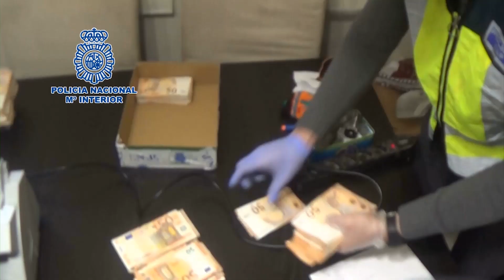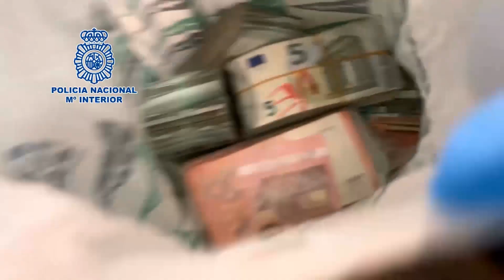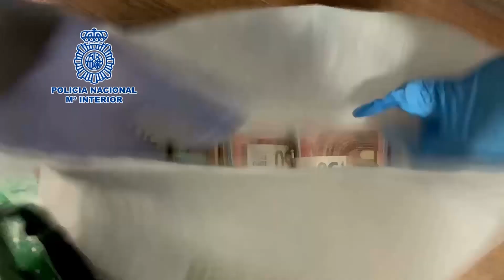Desarticulada en la provincia de Sevilla una organización dedicada al tráfico de cocaína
Han sido detenidas nueve personas, entre ellas el líder de la organización, y se ha incautado 760.000 euros en efectivo y 58 kilos de cocaína procedente de Portugal